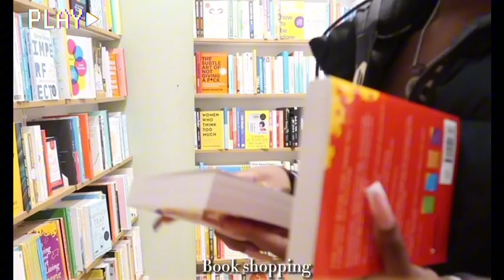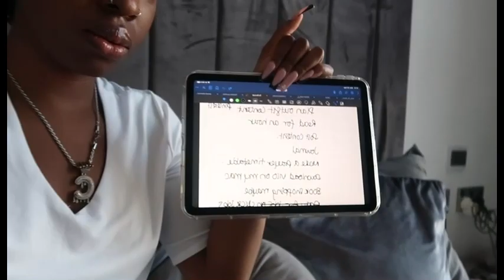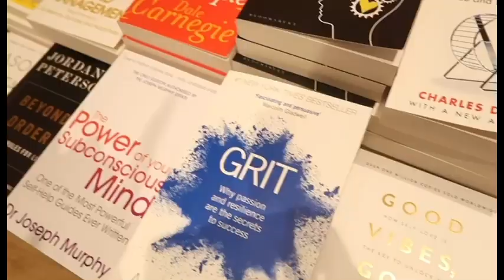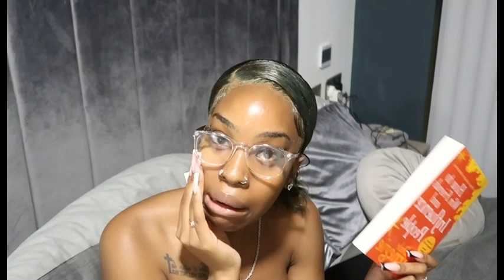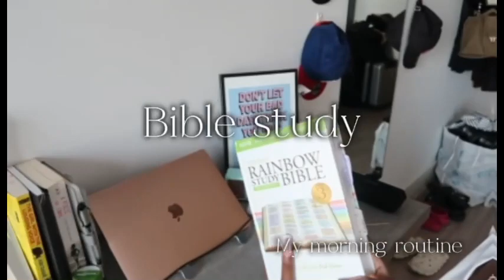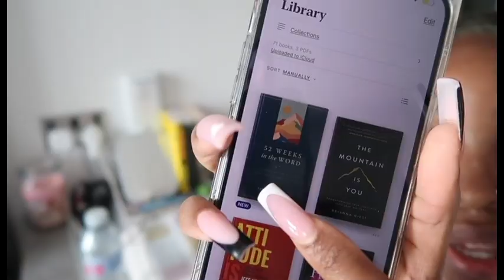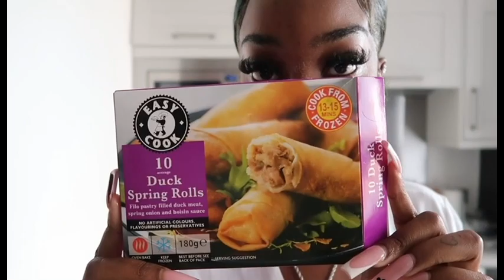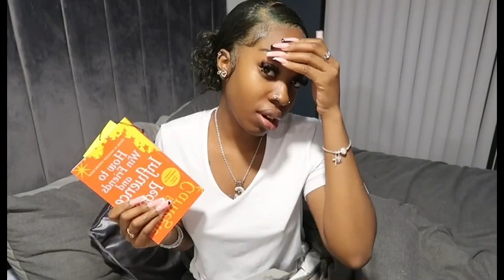Sunday Reset: Chilled WITL- Morning Routine|Book Shopping| Bible Study & More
Feel free to let me know what you would like to see next💕

CHIGZZANGEL